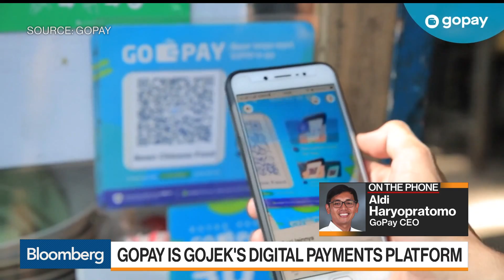Indonesia's GoPay Says E-Payment Demand Rising on Hygiene Concerns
Apr.14 -- Aldi Haryopratomo, chief executive officer of GoPay, the e-payment unit of Indonesia’s most valuable startup Gojek, discusses how the coronavirus outbreak is affecting the company. Gojek, the ride-hailing and food delivery giant, recently raised $1.2 billion for expansion. Haryopratomo speaks with Haslinda Amin and Rishaad Salamat on "Bloomberg Markets: Asia."